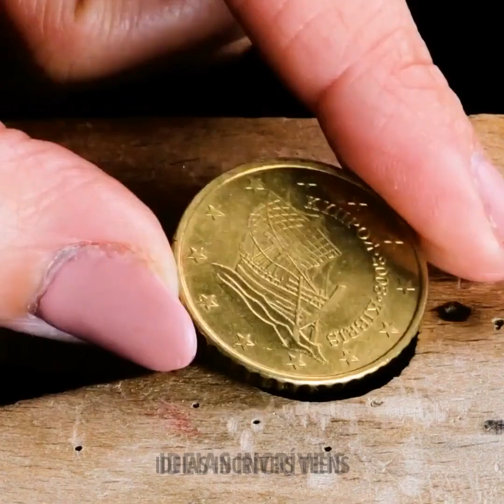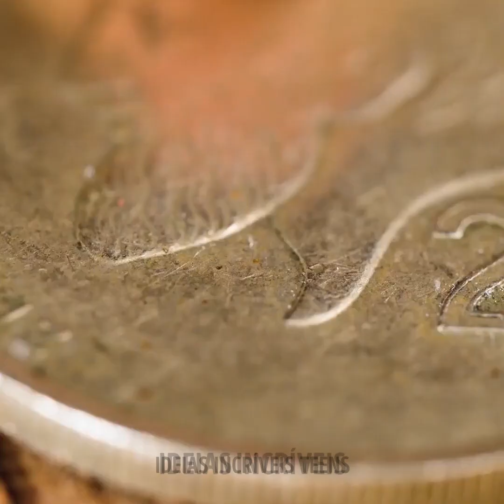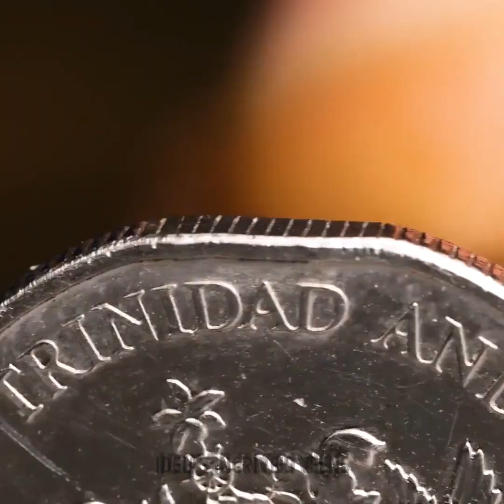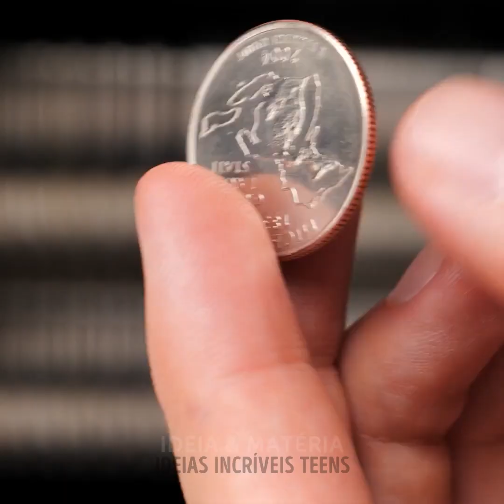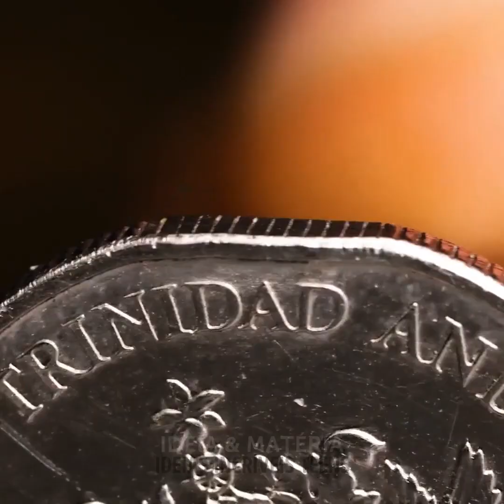Artesanato com joias lindas que você vai adorar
TEMPO: 00:00 Criando um mono-anel a partir de um tentáculo de polvo 01:47 Pingente para coleira de gato 04:47 Joias incríveis feitas de moedas 11:57 Anel de noivado inacreditável feito de uma moeda